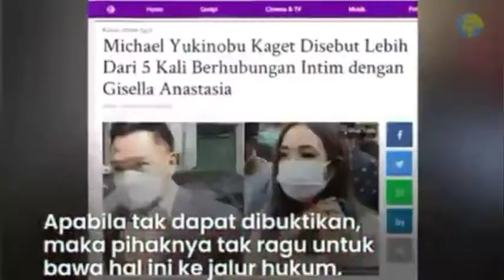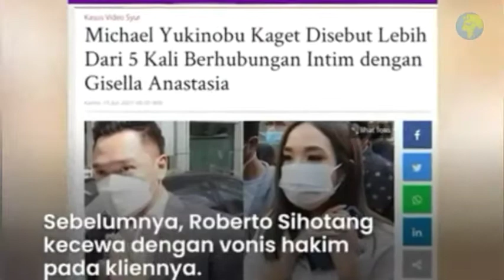Michael Yukinobu dan Gisel disebut 5 x Berhubungan badan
Disebut 5 Kali Berhubungan Badan dengan Gisel, Michael Yukinobu Bantah & Siap Tempuh Jalur Hukum